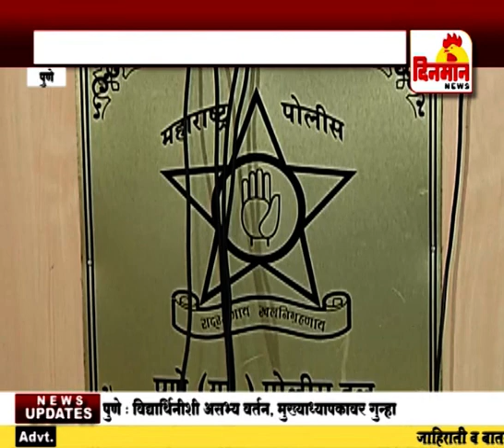छेडछाड करणाऱ्या गुंडांना बसणार आता वचक 27 ऑगस्ट 2018